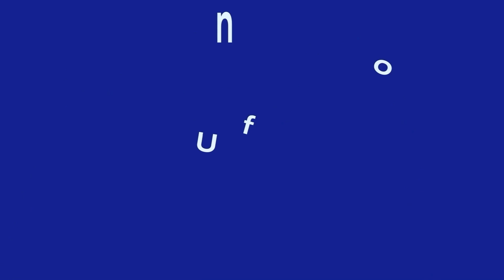Vem aí o Vozes Fortal | Programa que entrevista os candidatos à Prefeitura de Fortaleza na TV Unifor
Ficha Técnica:
Roteiro e produção: Luanna Moura, Thaís Ferré e Yuri Lima
Imagens: Marcelo Falcão
Edição: Ligia Xavier
Finalização: Marcelino Oliveira
Arte gráfica: Lucas Leal